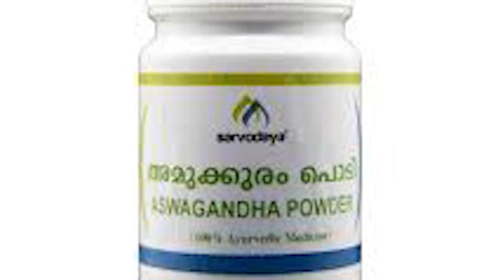ഡെങ്കിപ്പനി എങ്ങനെ അതിജീവിക്കാം Dengue Fever Tips by Ibrahim Vaidyar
ഡെങ്കിപ്പനി ഇപ്പോൾ പലർക്കും വരുന്നുണ്ട്. അതിനെ എങ്ങനെ അതിജീവിക്കാം എന്നതിനെകുറിച്ചു ഇബ്രാഹിം വൈദ്യർ സംസാരിക്കുന്നു.